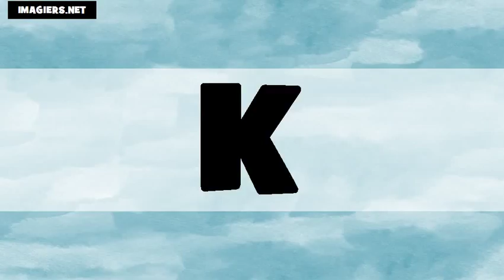Learn American English # The Alphabet